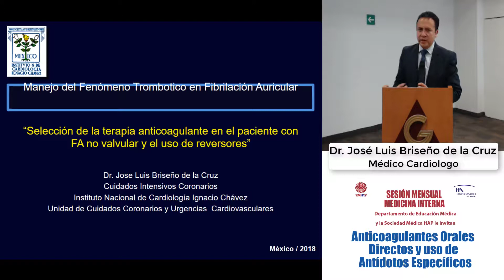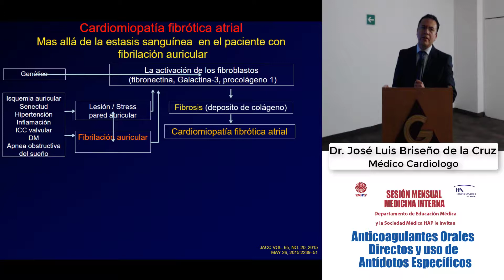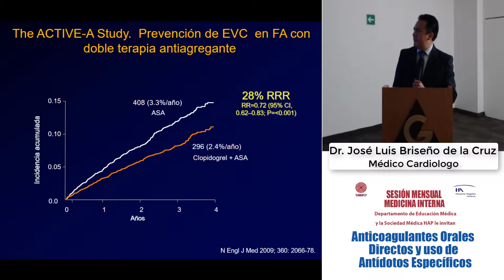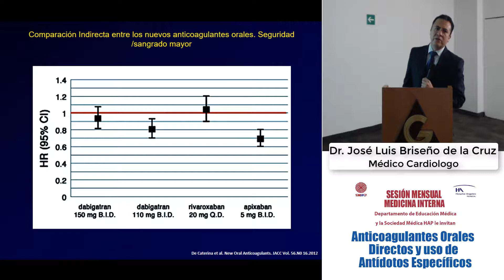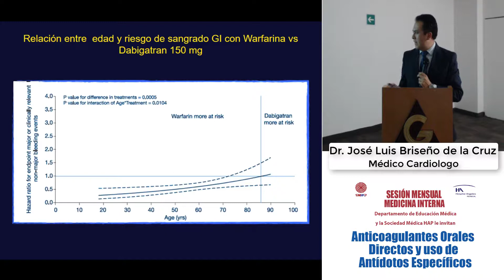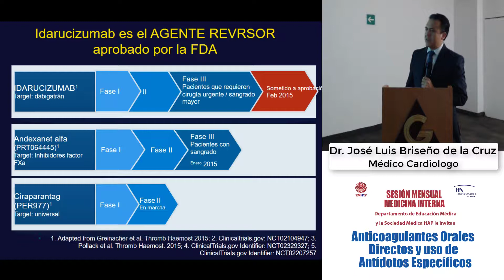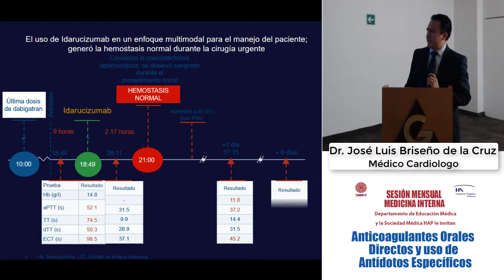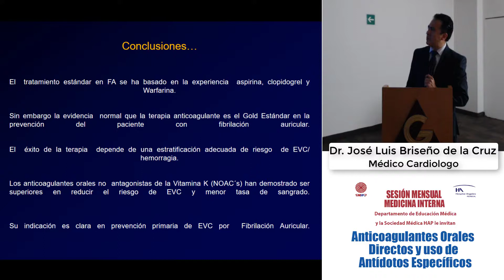ANTICOAGULANTES ORALES DIRECTOS Y USO DE ANTÍDOTOS ESPECÍFICOS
SESIÓN MENSUAL MEDICINA INTERNA

PONENTE:
Dr. José Luis Briseño de la Cruz
Médico Cardiologo

COORDINADOR:
Dr. Cesar Augusto Vega López

ESTA SESIÓN SE LLEVA A CABO GRACIAS AL APOYO DE LOS
LABORATORIOS AMIGOS DE LA ACTUALIZACIÓN MÉDICA.